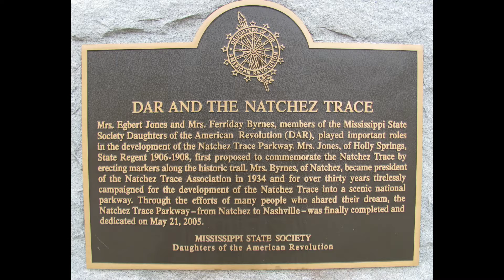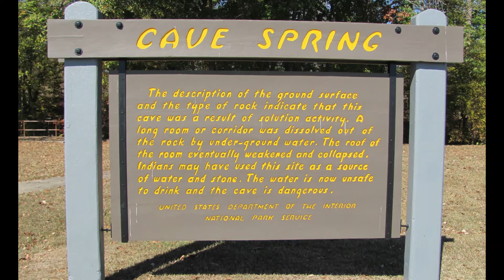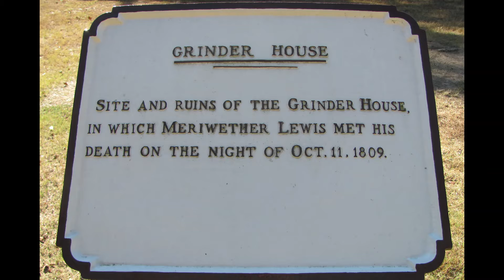Natchez Trace parkway